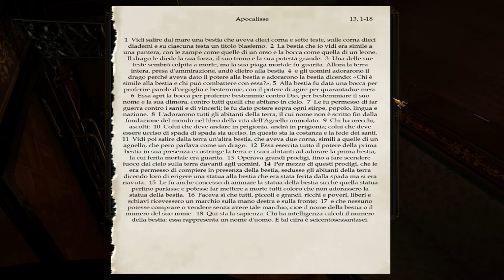Agatha Christie: Assassinio sull'Orient Express - Gameplay #7 (ITA) - La vera identità della vittima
Agatha Christie: Murder on the Orient Express Gameplay ITA
Agatha Christie: Murder on the Orient Express Let's Play ITA
Agatha Christie: Murder on the Orient Express Walkthrough ITA
Agatha Christie: Murder on the Orient Express Playthrough ITA